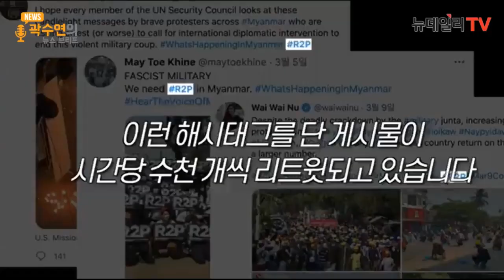김정은에게 R2P 응징을! 슬로베니아 R2P회의를 아시나요? | 곽수연의 뉴스브리프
안녕하세요 곽수연의 뉴스브리프입니다.
이번 주제는 슬로베니아 R2P 회의입니다.